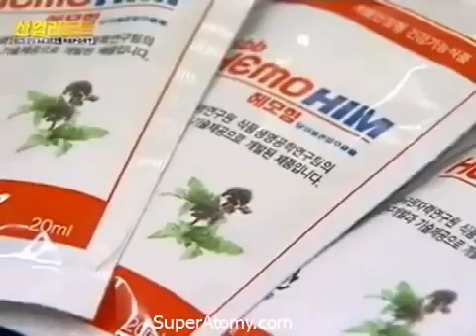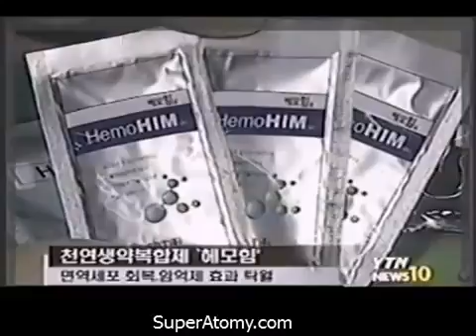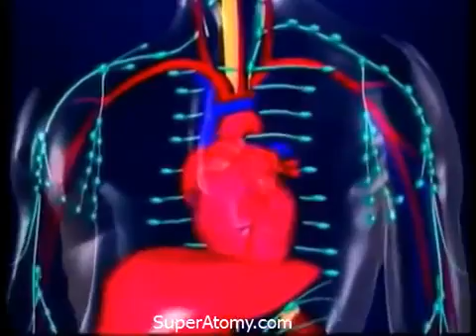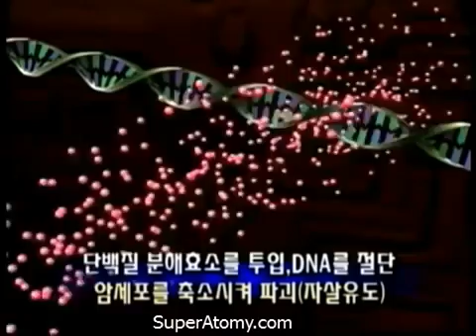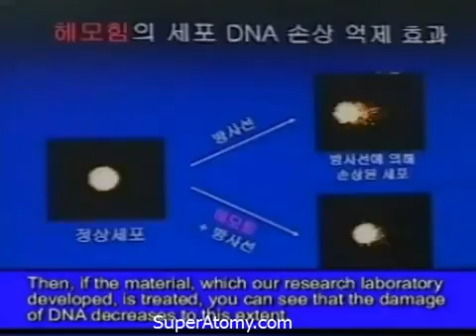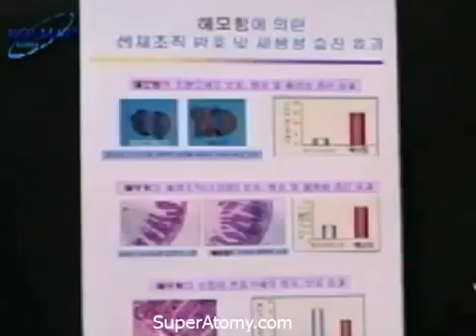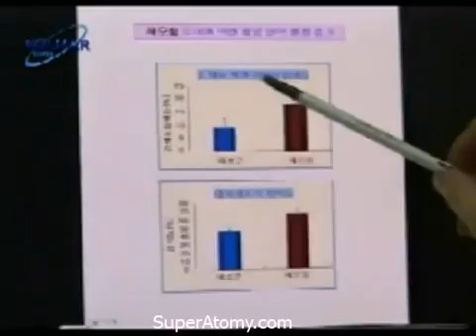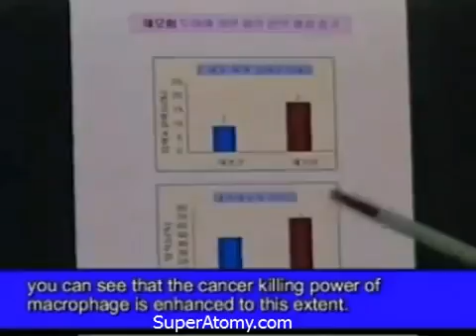Atomy HemoHIM (English)